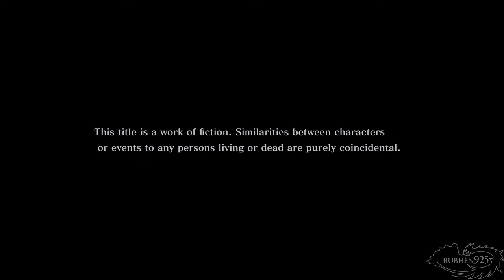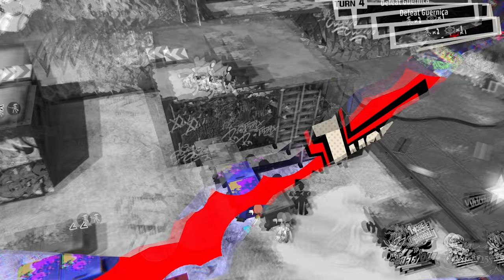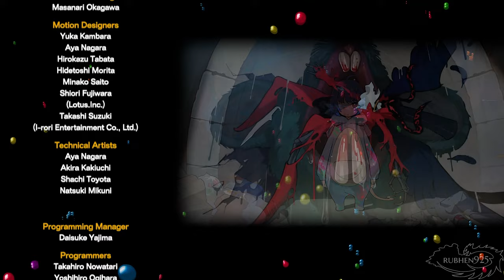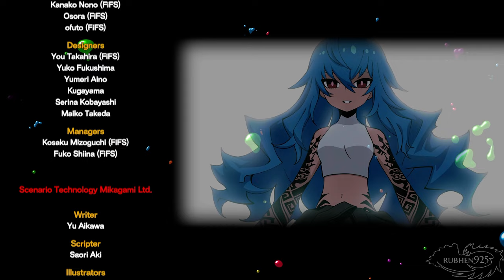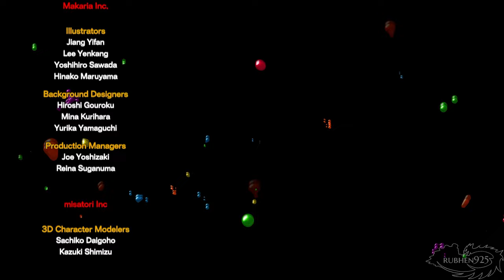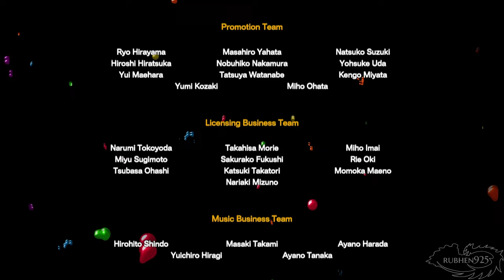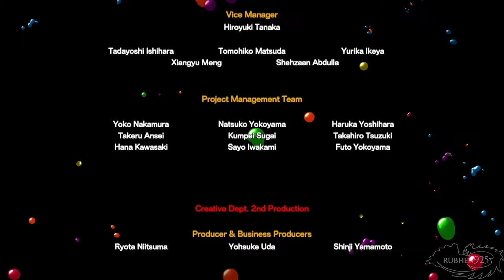Persona 5 Tactica Repaint Your Heart - Full Game Gameplay Walkthrough (Kasumi & Akechi DLC) PS5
Persona 5 Tactica Repaint Your Heart Gameplay Full Game Walkthrough Longplay of Kasumi & Akechi DLC on PS5 No Commentary

Persona 5 Tactica is a tactical role-playing game developed by P-Studio and published by Sega. Join the Phantom Thieves as they lead an uprising of the heart! Assemble an all-star team of heroes in a brand-new story in this thrilling combat adventure set in Persona’s iconic universe. Rise up and take on a new test with the Repaint Your Heart Challenge Pack! Features new game rules, two additional characters, and new battles with dynamic stages.